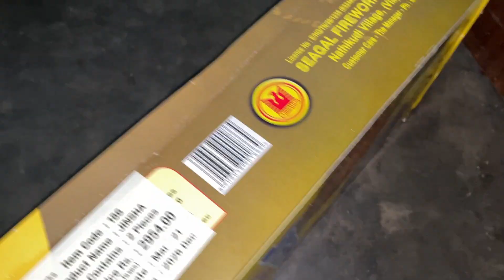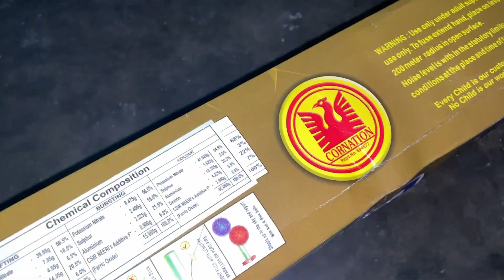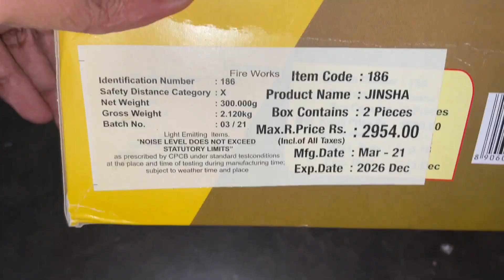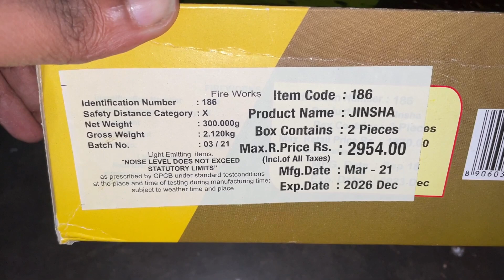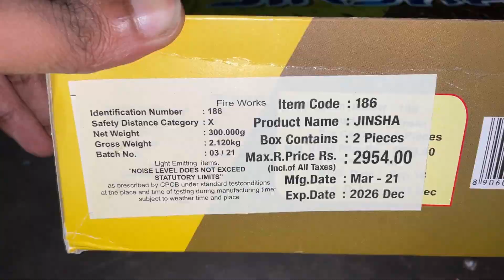JINSHA from Cornation Fireworks - Large Skyshot Testing Diwali 2021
Today we are testing Jinsha from Cornation Fireworks which is large skyshot and costs rs.500 for 2 pcs.